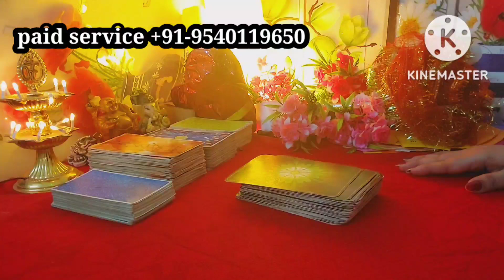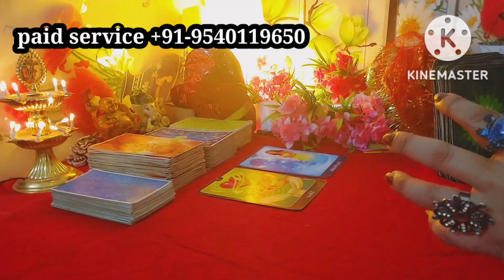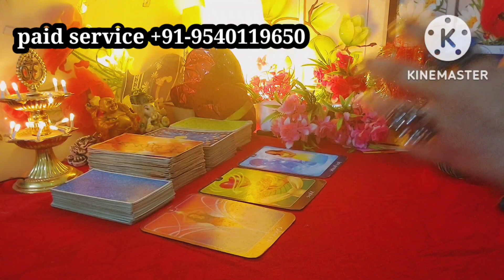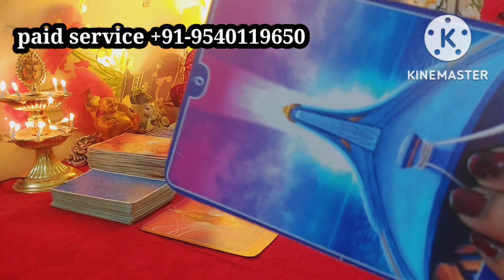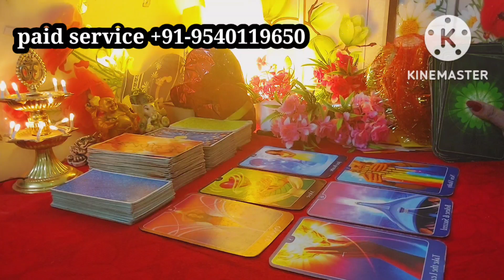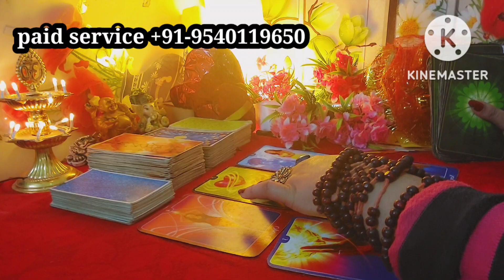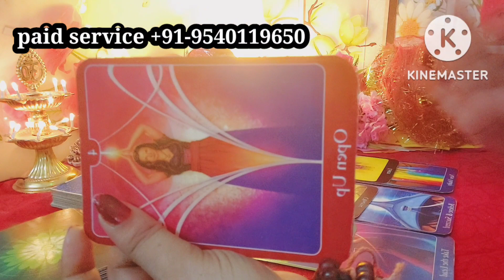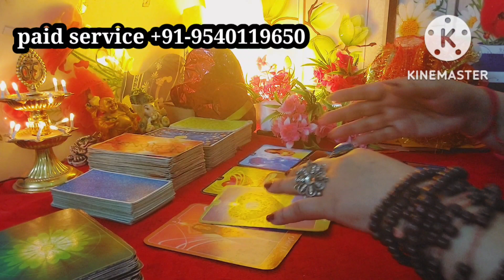kyun chupa rahe hai...Apne Feelings